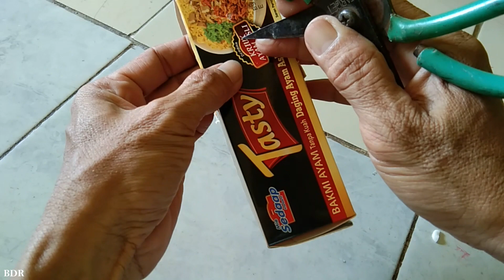Cara membuat mainan alat cetak uang dari kardus mie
mainan anak,
cara membuat mainan alat cetak uang ,mainan alat cetak ini hanya untuk maianan anak anak untuk di mainkan bersama teman teman sebagai trik sulap  bagi anak anak yang belum mengetahui trik mainan ini pasti aneh dan sangat gembira melihat mainan ini ,dengan memanfaatkan kardus bekas kita jadikan mainan ini,di samping untuk mengurangi anak kecanduan main HP terus ,dan mudah dibuat sendiri untuk bermain bersama teman lainya  Bbahan dan alatnya sangat mudah di dapat
-kardus bekas mie
-lembakar
-cutter /silet/pisau
-gunting
-kayu sumpit bekas
-lem kertas
-kertas buku tulis
-uang recehan 1000